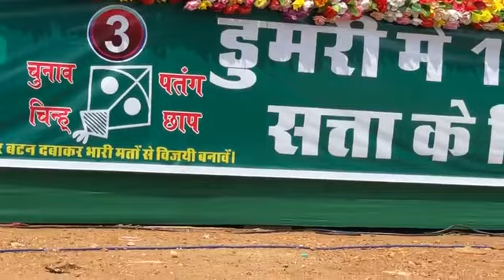डुमरी उपचुनाव में AIMIM के असदुद्दीन ओवैसी पहुँचे झारखण्ड,देखिए माहौल नरेंद्र मोदी जी पे निशाना साधा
Images

Videos

News

Shopping

Books

Maps

Flights

Finance

All filters

मोदी वर्सेस

ओवैसी

modi vs

owaisi speech

Search Results

Videos

8:55

Owaisi's Stinging Attack On PM Modi During No-Trust Debate; Raises ...

YouTube · Hindustan Times

3 weeks ago

5:39

Owaisi vs Modi : Asaduddin Owaisi Slams PM Modi In Parliament

YouTube · MIM News Expresss

16-May-2017

8:56:20

Owaisi Speech LIVE: Asaduddin Owaisi Counterattacks PM Modi's ...

YouTube · India Today

29-Jun-2023

1:21:01

PM Modi Vs Asaduddin Owaisi LIVE: पीएम मोदी पर ओवैसी का बड़ा बयान ...

YouTube · News Nation

25-Jun-2023

15:07

Asaduddin Owaisi hits out at PM Modi over Uniform Civil Code push

India Today · India Today Video Desk

27-Jun-2023

5:06

Fatafat 50: PM Modi | Uniform Civil Code | Asaduddin Owaisi | BJP Vs ...

YouTube · IndiaTV

27-Jun-2023

3:13

Muslims instigated against UCC says PM vs Owaisi's jibe, 'Modi doesn ...

YouTube · The Economic Times

27-Jun-2023

5:35

Ek chowkidar, dusra dukandar...: Asaduddin Owaisi slams PM Modi ...

1 week ago

5:27

PM Modi VS Asaduddin Owaisi in Loksabha | BT NEWS

YouTube · Bharat Ki Taraqqi News BT NEWS

3 weeks ago

3:12

uniform civil code: Muslims instigated against UCC says PM vs Owaisi's ...

The Economic Times · ET Online

27-Jun-2023

8:00

Muslims targeted, environment of hatred created: AIMIM MP Asaduddin ...

YouTube · ThePrint

3 weeks ago

2:25

“PM Modi has not understood Article 29…” AIMIM Chief Owaisi on Uniform ...

YouTube · ANI News

27-Jun-2023

3:12

27-Jun-2023

2:27

AIMIM Leader Akbaruddin Owaisi Makes Fun On PM Modi's ...

YouTube · Mango News

26-Feb-2017

8:10

aimim asaduddin owaisi's outrage speech 💪 | no confidence motion | lok ...

YouTube · YOYO TV Kannada

3 weeks ago

3:38

Asaduddin Owaisi ने अमेरिका में Muslim को रुला दिया| PM Modi | India vs ...

YouTube · News18 India

13-Jun-2023

8:00

YouTube · ThePrint

3 weeks ago

3:54

'Ek Chowkidar, Dusra Dukandar...': Asaduddin Owaisi's Jibe At PM Modi ...

YouTube · India Today

1 week ago

3:53:56

Asaduddin Owaisi EXCLUSIVE: PM Modi पर Asaduddin Owaisi का बड़ा ...

YouTube · Aaj Tak

1 month ago

1:00

'PM Modi Was Compelled To React On Manipur Video': Asaduddin Owaisi

YouTube · Hindustan Times

1 month ago

11:54:57

Independence Day पर Viral हुए Asaduddin Owaisi! | PM Modi Speech ...

YouTube · Aaj Tak

2 weeks ago

4:06

Asaduddin Owaisi Hits Out At PM Modi Over Uniform Civil Code, Says PM ...

YouTube · India Today

28-Jun-2023

8:00

Asaduddin Owaisi's Remarks | Discussion on Motion of No-Confidence ...

YouTube · Sansad TV

3 weeks ago

4:05

AIMIM Chief Owaisi Sends Strong Message To PM Modi Over UCC

YouTube · India Today

27-Jun-2023

0:46

मणिपुर घटना MP Asaduddin Owaisi Questions Modi Govt | Owaisi Vs Modi ...

YouTube · YOYO TV Channel

3 weeks ago

4:11

Asaduddin Owaisi Comments On Modi and Rahul Gandhi | Lok Sabha ...

YouTube · V6 News Telugu

3 weeks ago

4:31

Asaduddin Owaisi Got Angry On PM Modi LIVE: पीएम मोदी पर भड़के ...

YouTube · Zee News

5 days ago

47:07

AIMIM Chief Asaduddin Owaisi's Jibe At PM Modi, Rahul Gandhi: 'Ek ...

YouTube · India Today

1 week ago

10:35

UP Elections: Why does Owaisi call PM Narendra Modi as 'मोडी ...

YouTube · ABP NEWS

12-Jan-2022

4:33

Asaduddin Owaisi Speech in Lok Sabha | PM Modi | MIM vs BJP ...

YouTube · Sakshi TV

3 weeks ago

8:05

Uniform Civil Code: Modi wants to target Indian Muslims, Owaisi launches ...

The Economic Times · Times Now

27-Jun-2023

6:51

ఓవైసీ స్పీచ్🔥 షా చూపులు🙄😲Amit Shah Reaction Towards Asaduddin ...

4 weeks ago

3:32

'Why is PM Modi silent on the China issue?': Asaduddin Owaisi, AIMIM

YouTube · Republic World

3 weeks ago

0:58

Aimim Asaduddin Owaisi's Outrage Speech | no Confidence Motion | PM ...

YouTube · YOYO TV News

3 weeks ago

35:55

🔴Asaduddin Owaisi Speech LIVE: PM Modi | Rahul Gandhi | No ...

YouTube · News18 India

3 weeks ago

Web results